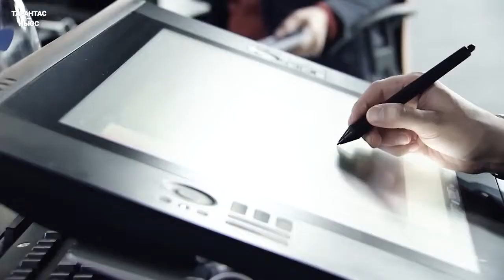Глава компании Opel показал новый Mokka на видео